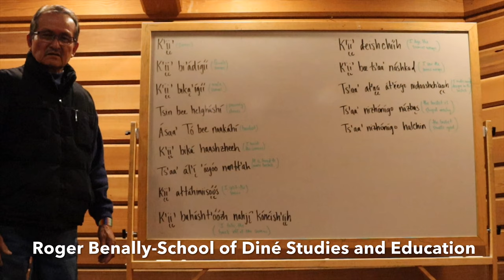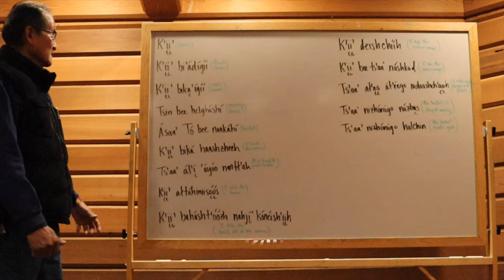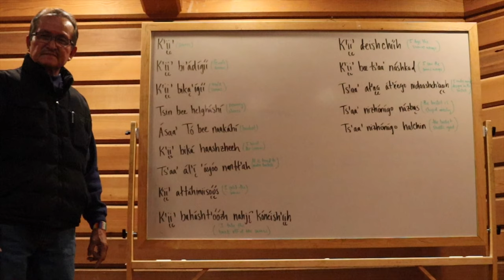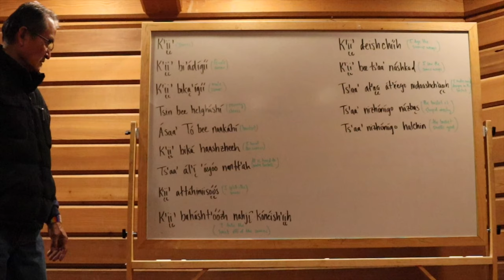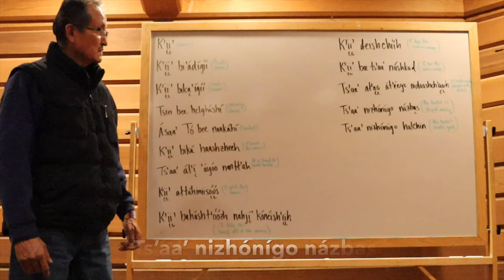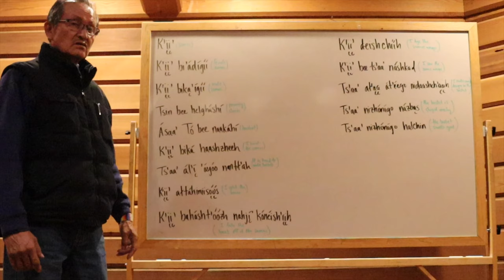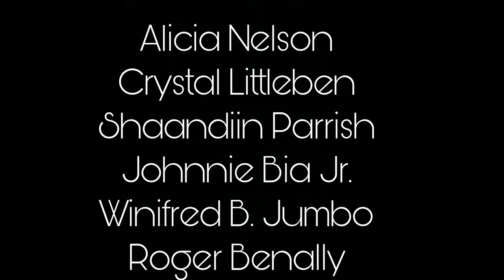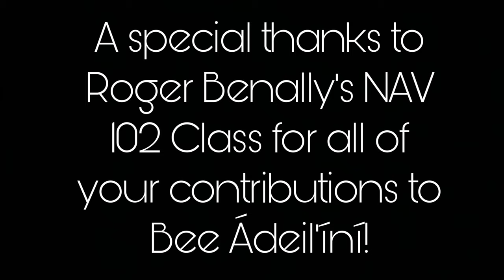Bee ádeil'íní: Navajo Cultural Arts Language Series - Basket Making Materials and Process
Navajo Cultural Arts Language Series: Bee ádeil'íní
Segment Two: Navajo Basket Making Material and Process

Featuring: Master Basket Maker, Alicia Nelson and Miss Navajo Nation 2019/20, Shaandiin Parrish.

Programing presented by the Navajo Cultural Arts Program (NCAP) at Diné College in collaboration with the Navajo Language & Cultural Resource Program.